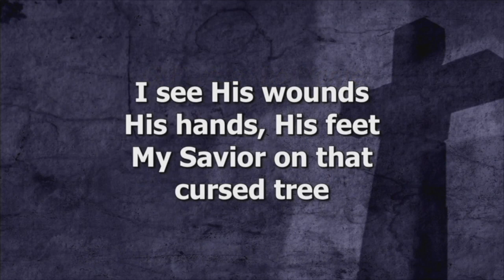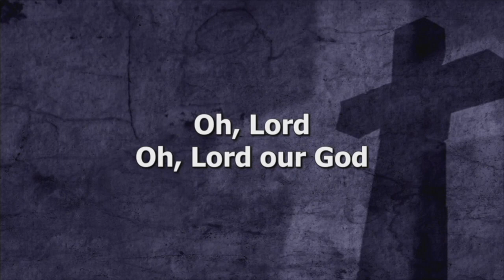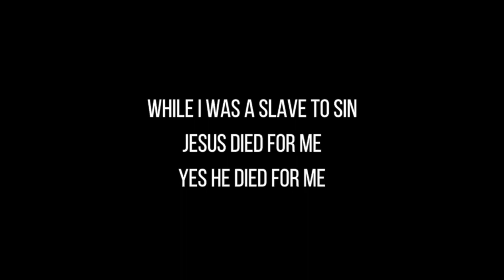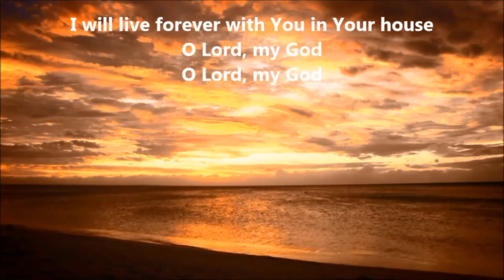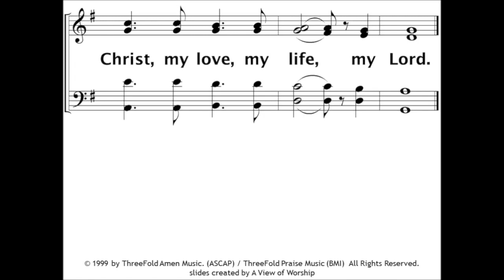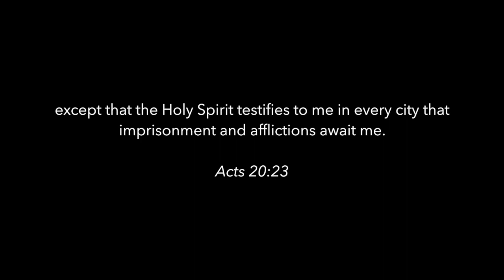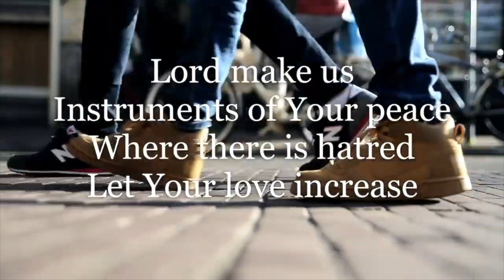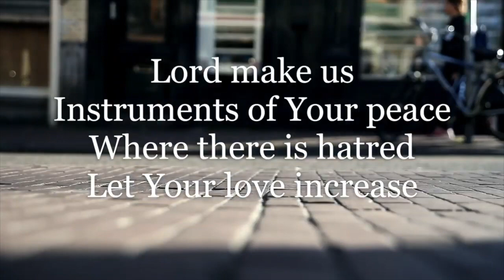NPC Worship Service (11/22/20)